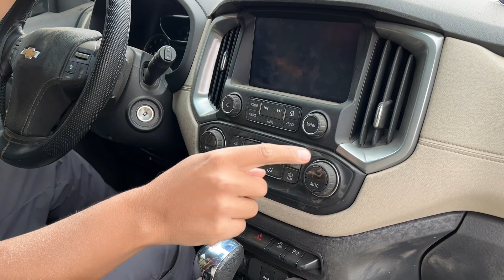Trailblazer Tog'dagi obzor test drive real video